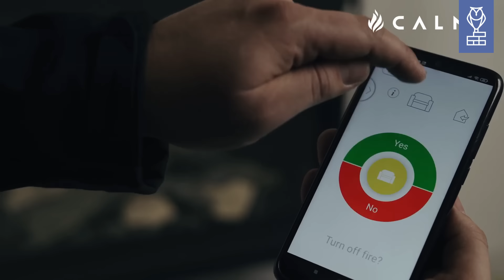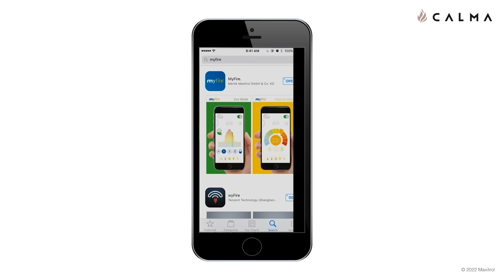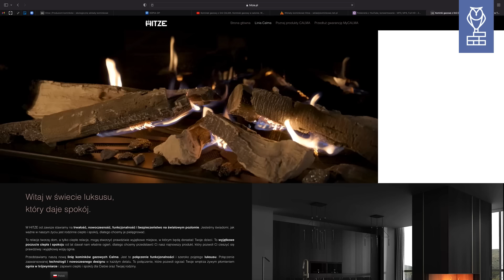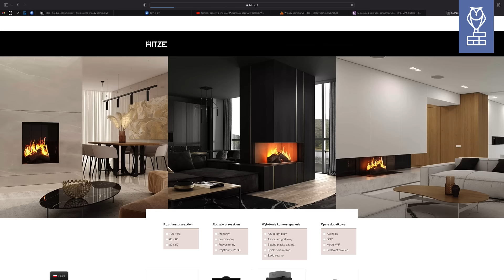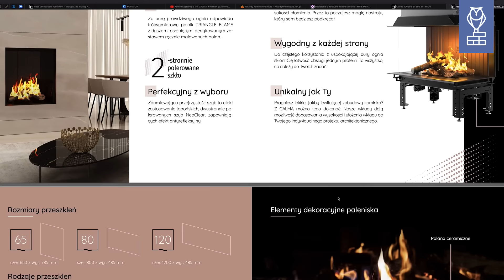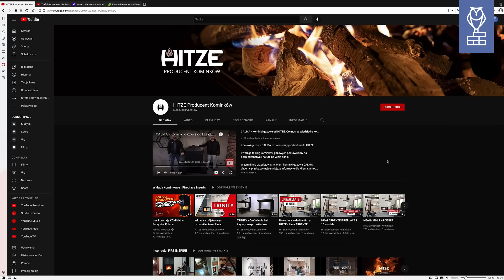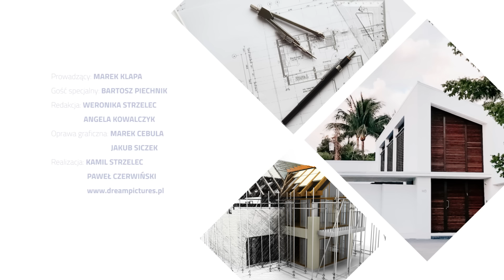#29 Kominek gazowy: Kto może go mieć, by żyć przyjemniej? Montaż kominka nie tylko w nowym domu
Stajemy się coraz wygodniejsi i szukamy wygody przede wszystkim w miejscu, w które nazywamy domem. Dziś mamy dla Was temat wyjątkowo gorący, bowiem będzie mowa…o kominkach gazowych! Bo instalacja wkładu gazowego oraz podłączenie kominka do dostępnego w domu źródła gazu bedzie tym, co docenią wszyscy szukający luksusu i spokoju.

Wybór kominka gazowego to opcja dla osób, które chcą prawdziwego ognia, ale nie chcą mieć na działce drewutni, nie chcą rąbać, rozpalać, dokładać, a potem sprzątać. Właśnie dla nich najlepszym wyborem będzie kominek gazowy. I dlatego w tym wywiadzie rozmawiamy z przedstawicielem firmy @hitzeproducentkominkow  - Bartoszem Piechnikiem. Jest to jednocześnie współtwórca i główny konstruktor całej serii kominków gazowych CALMA. Oglądajcie, by poznać techniczne uwarunkowania montażu kominka gazowego w domu nowym, użytkowanym oraz takim na etapie remontu.

Bo kominek gazowy możesz mieć także, gdy nie posiadasz podłączenia do lokalnej sieci gazowniczej!

W tym odcinku pytamy:
00:00 Wstęp
00:58 Skąd rosnącą popularność kominków?
02:21 Jakie są rodzaje kominków?
05:35 Co wyróżnia kominki gazowe?
08:16 Kiedy zacząć myśleć o instalacji kominka gazowego?
11:13 Jakie rodzaje gazu nadają się do kominka?
13:41 Ile gazu zużywa kominek gazowy?
14:15 Czy kominki gazowe są bezpieczne?
15:05 Ile kosztuje i jak wybrać dobry kominek gazowy?

Pomocne linki:
- pełna prezentacja wkładów gazowych CALMA
- poradnik o kominkach gazowych CALMA

A może jesteś Ekspertem i chcesz wziąć udział w filmie?